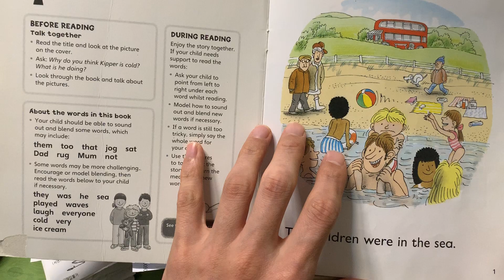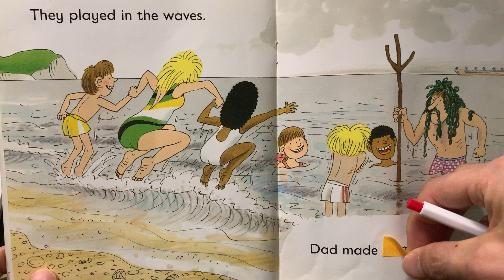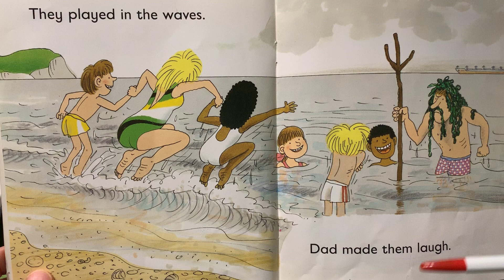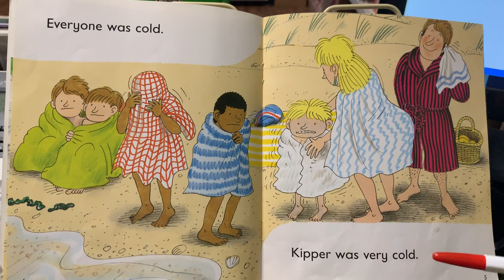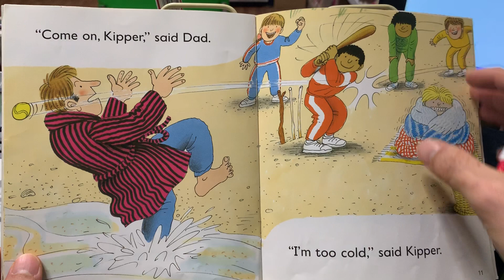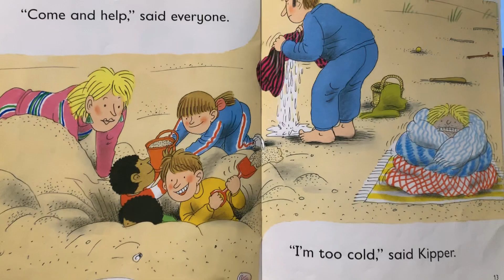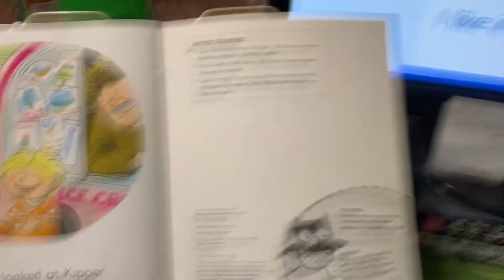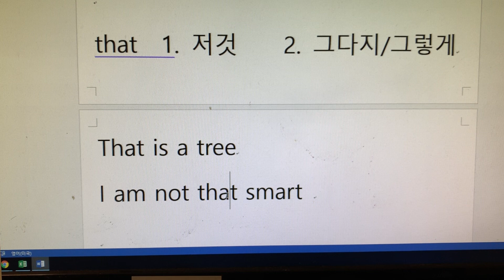ORT3.4.6 The cold day